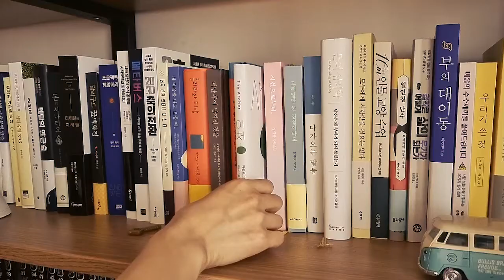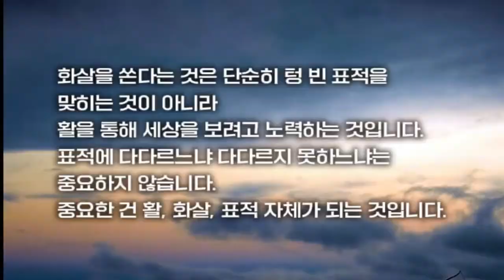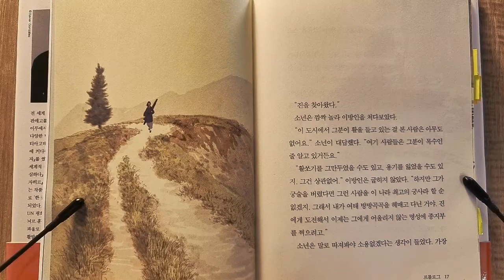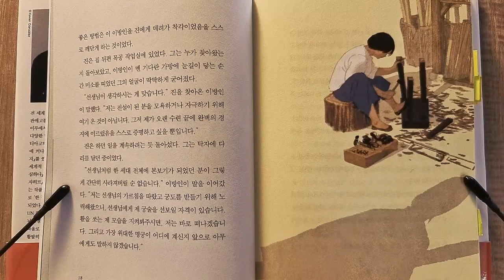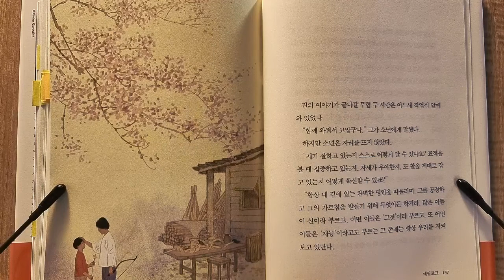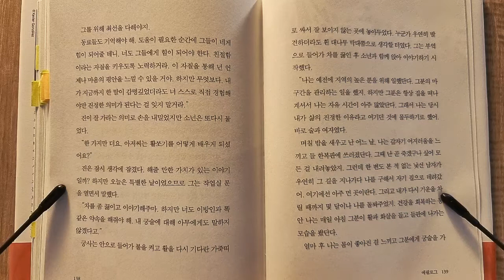아처ㅣ파울로 코엘료ㅣ소설ㅣ책읽어주는여자ㅣ오디오북ㅣASMRㅣ헬레네ㅣ북튜버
제목인 '아처'는 단어 그대로 '활 쏘는 사람, 궁수'라는 의미입니다.
평소 꾸준히 궁도를 수련해온 코엘료가 자신의 경험에서 우러나온 깨달음을 글로 풀어냈습니다.
모두 열세 개 장에 걸쳐 활쏘기에 대한 글과 그 안에 깊은 철학이 담겨있습니다.